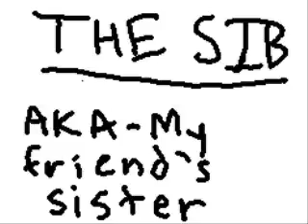!!##%=spazz'''boy=%##!! THE SIB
my friend made this-